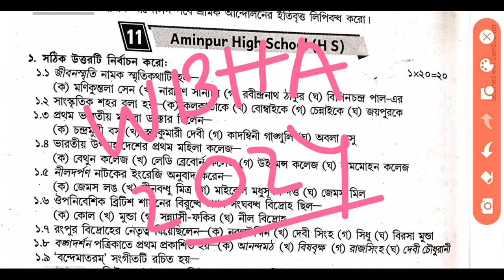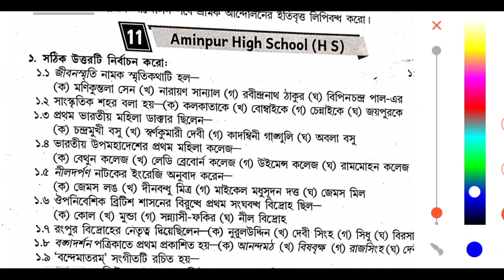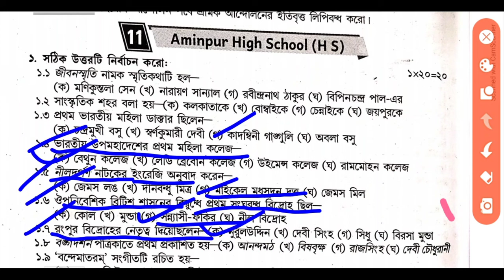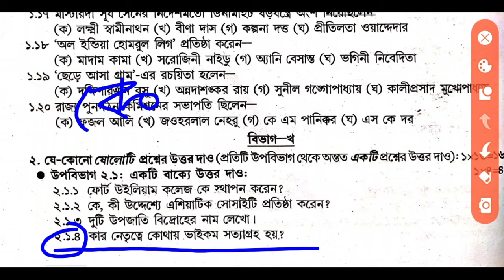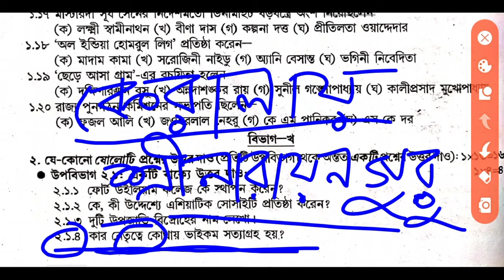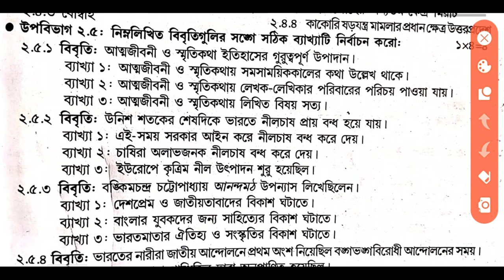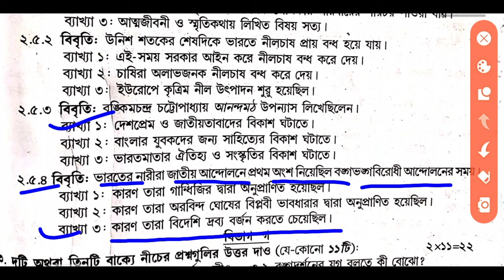Madhyamik 2024 WBHA TEST PAPER SOLVED // madhyamik 2024 abta wbha test paper solved 2024 class 10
madhyamik history suggestion 2024/class 10 history suggestion 2024/ মাধ্যমিক ইতিহাস সাজেশন 2024

Madhyamik Roy & Martin Roy and

Martin prashno vichitra 2024 history Suggestion //সংস্কারঃ বৈশিষ্ট্য ও পর্যালোচনা (দ্বিতীয় অধ্যায়) মাধ্যমিক ইতিহাস প্রশ্ন ও উত্তর | Madhyamik

Madhyamik Roy & Martin Roy and Martin prashno vichitra 2024 history Suggestion //সংস্কারঃ বৈশিষ্ট্য ও পর্যালোচনা (দ্বিতীয় অধ্যায়) মাধ্যমিক ইতিহাস প্রশ্ন ও উত্তর | Madhyamik

সংস্কারঃ বৈশিষ্ট্য ও পর্যালোচনা (দ্বিতীয় অধ্যায়) মাধ্যমিক ইতিহাস প্রশ্ন ও উত্তর | Madhyamik History Sanskar Boisisto o Porjalochona Question and Answer : সংস্কারঃ বৈশিষ্ট্য ও পর্যালোচনা (দ্বিতীয় অধ্যায়) মাধ্যমিক ইতিহাস প্রশ্ন ও উত্তর | Madhyamik History Sanskar Boisisto o Porjalochona Question and Answer নিচে দেওয়া হলো। এই দশম শ্রেণীর ইতিহাস প্রশ্ন ও উত্তর – WBBSE Class 10 History Sanskar Boisisto o Porjalochona Question and Answer, Suggestion, Notes – সংস্কারঃ বৈশিষ্ট্য ও পর্যালোচনা (দ্বিতীয় অধ্যায়) থেকে বহুবিকল্পভিত্তিক, সংক্ষিপ্ত, অতিসংক্ষিপ্ত এবং রোচনাধর্মী প্রশ্ন উত্তর (MCQ, Very Short, Short, Descriptive Question and Answer) গুলি আগামী West Bengal Class 10th Ten X History Examination – পশ্চিমবঙ্গ মাধ্যমিক ইতিহাস পরীক্ষার জন্য খুব

Madhyamik
madhyamik math 2024 suggestion
madhyamik geography suggestion 2024
2024 madhyamik mathematics suggestion
madhyamik english writing suggestion 2024
class 10 biggonit suggestion 2024
Class 11
class 11 bengali suggestion 2024
class xi education suggestion 2024
lass 11 english suggestion 2024
2024 class 11 bengali suggestion
class xi bengali suggestion 2024

 বিদ্রোহ বৈশিষ্ট্য ও বিশ্লেষণ মাধ্যমিক দশম শ্রেণী তৃতীয় অধ্যায়

Madhyamic history suggestion 2024 / madhyamic history 8mark important question 2024 /

video is for educational purpose only.Copyright Disclaimer Under Section 107 of the Copyright Act 1976, allowance is made for "fair use" for purposes such as criticism, comment,  reporting, teaching, scholarship, and research.